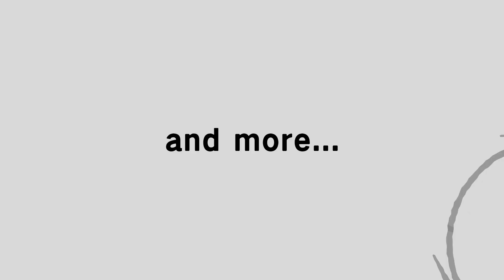cinema staff presents. OOPARTS 2023 (Official Teaser)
music『陸の孤島』by cinema staff
▼サブスク/ダウンロードはこちら

cinema staff presents “OOPARTS 2023”

時間：OPEN / START  10:30 / 12:00 (予定)
会場：岐阜市文化センター（大ホール、小ホール) / 金公園

チケット情報：
1DAY TICKET　￥7,500 (D代別)
2DAYS TICKET　￥13,900 (D代別)
※先行チケットにのみOOPARTS2023オリジナルデザインマスク付き

チケット：2日通し券の最速抽選先行が発売開始。
受付期間：1/27(金)21:00~2/12(日)23:00

LINE UP：
cinema staff / bacho / BRAHMAN / Fake Creators (LITE, DÉ DÉ MOUSE) / KEYTALK / KOTORI / LITE / mudy on the 昨晩 / österreich / tricot / Wienners / ZAZEN BOYS / アルカラ
and  more…

※出演日は後日発表

主催：OOPARTS 2023 実行委員会
企画制作：cinema staff / THISTIME Productions
制作：JAILHOUSE
制作協力：RAD LIVE